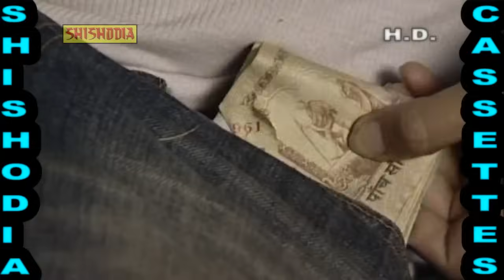Ashiqana Qawwali - Achhi Lagi Woh Mujhe Achhi Lagi ||अच्छी लगी वो मुझे अच्छी लगी || Naushad Devbandi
Singer = Naushad Devbandi
Tytle = Tu Mujhe Achhi Lagi
Music = Naushad Devbandi & Party

Youtube Channels:-